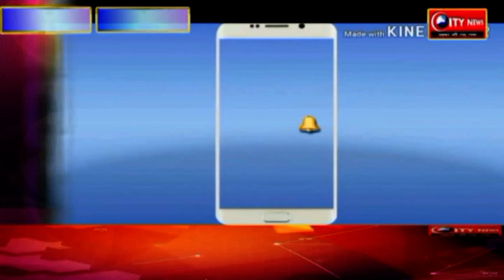आई एम् सी ने किया सेमीनार का आयोजन